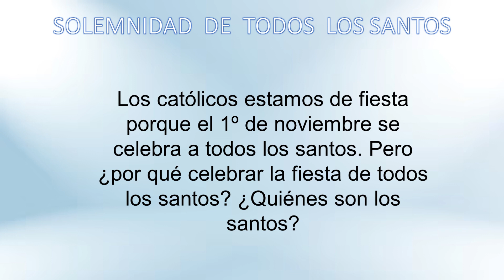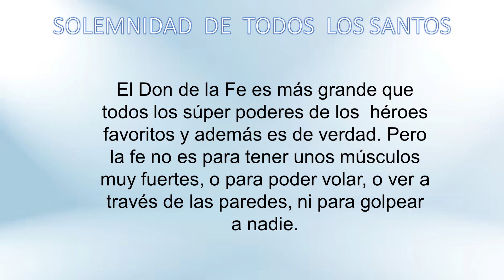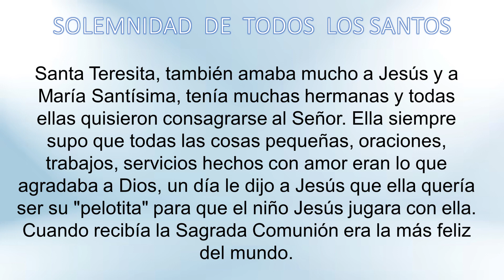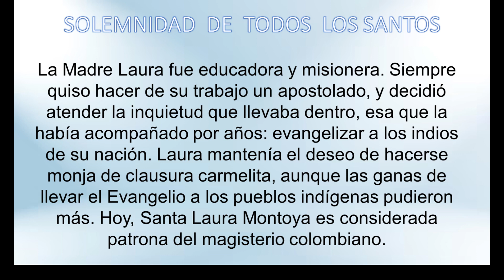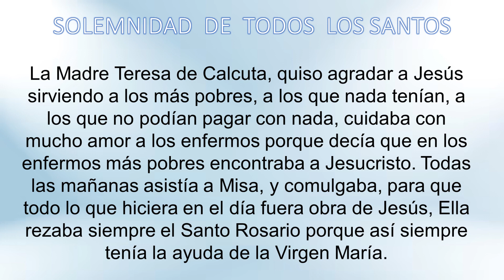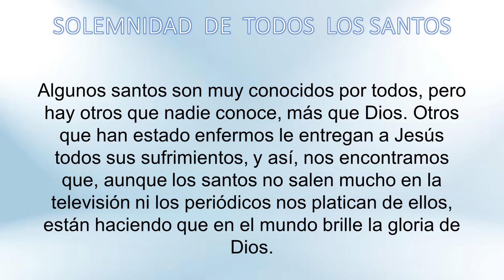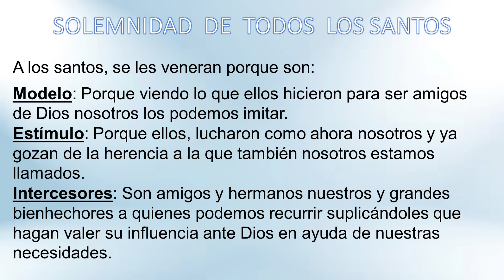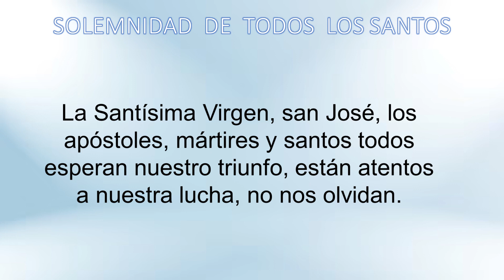SOLEMNIDAD DE TODOS LOS SANTOS